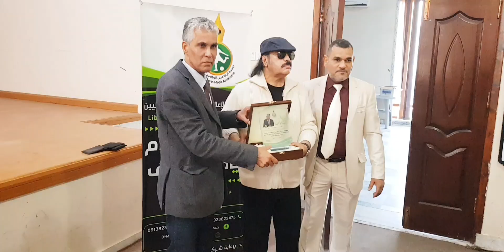محاضرة في اجدابيا عن التعليق الرياضي.. الواقع والطموح LCNA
وكالة الغيمة الليبية للأخبار - اجدابيا.
أقامت جمعية الإعلاميين الرياضيين باجدابيا محاضرة بعنوان (التعليق الرياضي.. الواقع والطموح المرجو والمأمول الأمس واليوم).